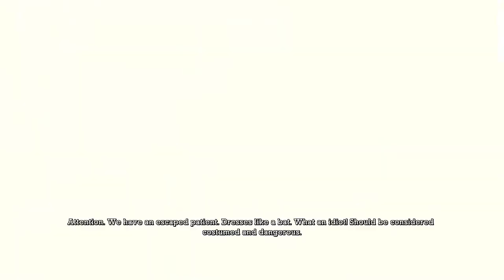Let's Play Batman: Arkham Asylum - Part 4: Dead End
Joker's thugs have got their hands on weapons, which makes things a little more tricky for us, but that won't stop us from tracking down Joker.